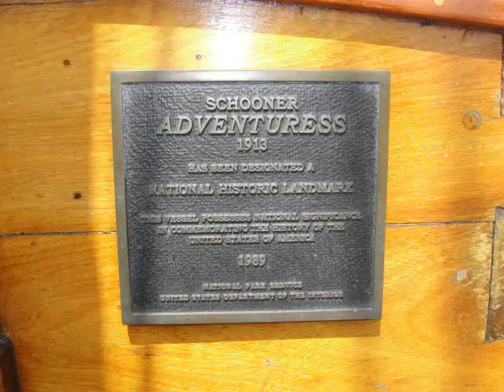Delaney & Pearl birthday Adventures on the Adventuress - Kimmie Rhodes singing Wind Blown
In 1967 my girlscout troop had a 7 day trip on this historic vessel, from Seattle to Victoria. To celebrate our birthdays my neighbor friend and I sailed 6 hrs on her again in 2011 with People From Puget Sound and joined others on a 3 day cruise.  More delightful memories!  Yahoo!